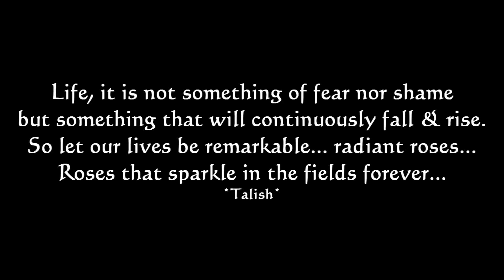Kuervo x How Easy "Guns&Roses"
Kuervo & How Easy perform the unreleased song "Guns & Roses" in Boondock Saints fashion